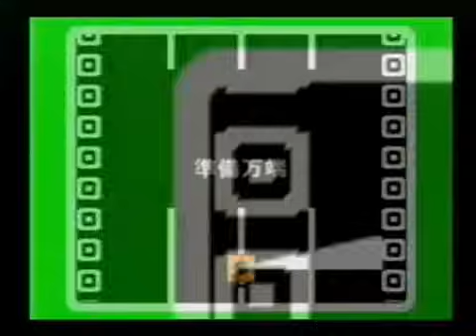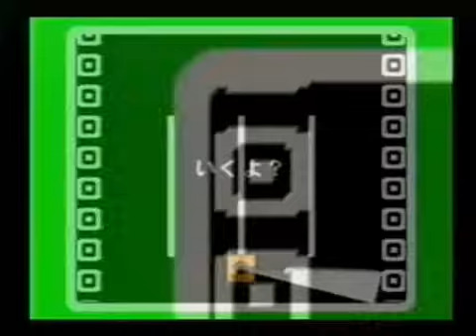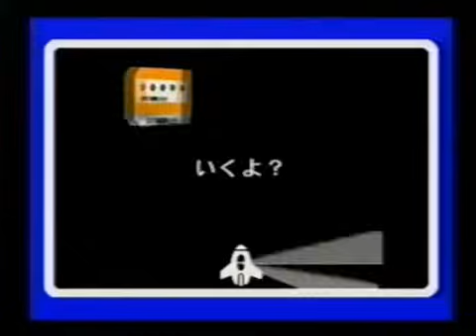64DD ポリゴンスタジオ サウンドボンバー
メイドインワリオの元になったゲームです。
ゲームウォッチを髣髴とさせる難易度の上がり方と
タイトルどおりの良質サウンドがテンションを
高みに連れて行ってくれます。